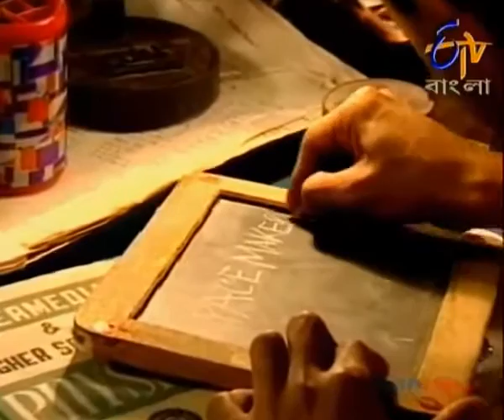Ek Dui Tin (এক দুই তিন) || রহস্য গল্প | Etv bangla old natok